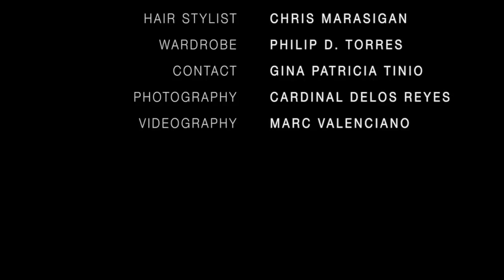Trichology X Cardinal Scene